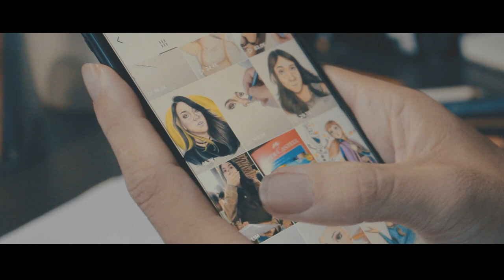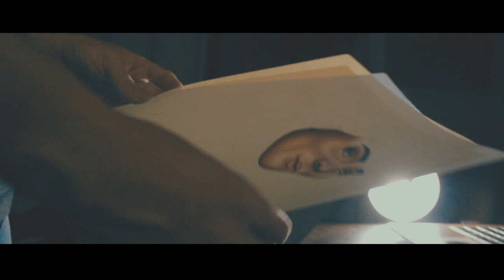UM OLHAR POR TRÁS DE UM ARTISTA - Fernando Silva ( feat. Johnsaniarts )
Com um imenso prazer venho trazer esse mais novo projeto feito exclusivamente para meu grande irmão Johnsaniarts, que tive a honra de experimentar novos modelos de edição, e trabalhando em um ótimo projeto final que fico muito top. Espero que gostem!

Hey pessoal!

Compartilha 👨🏻‍💻

Obrigado a todos que ajudarem, Deus abençoe! 🙌🏻